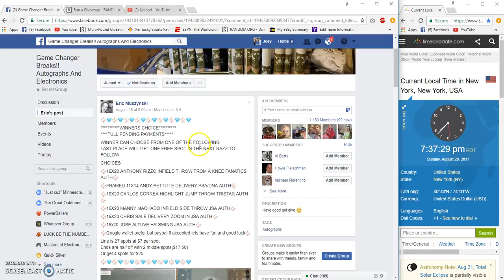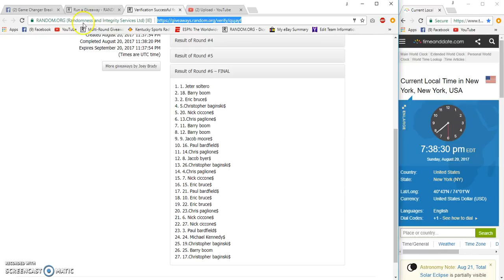Eric Muszynski WC